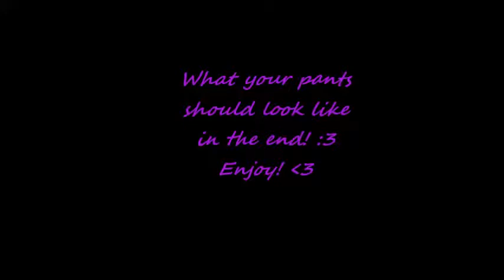How to: Shred your jeans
Hey Babe! I told you I'd get that new video! Took me a while, but I got it out didn't I? Heehee. Yeah it wasnt what you were expecting, but heres this. its better then nothing, amiright? Soo yeah, watch it, love it, do whatever y'all want, just please be nice in the comments! Kay bye!! Love ya!